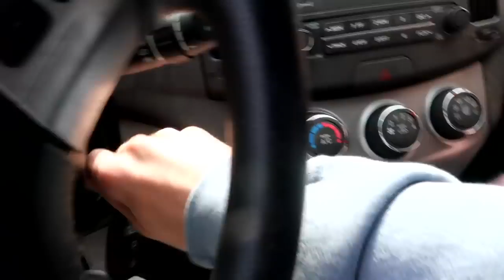reviewing cheap vs expensive airpods